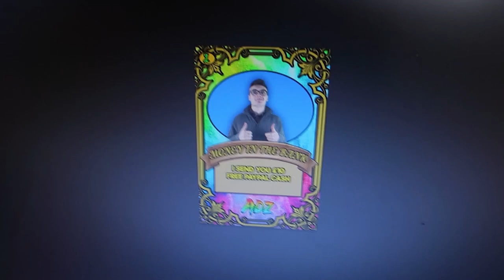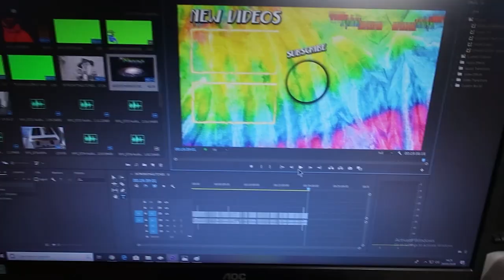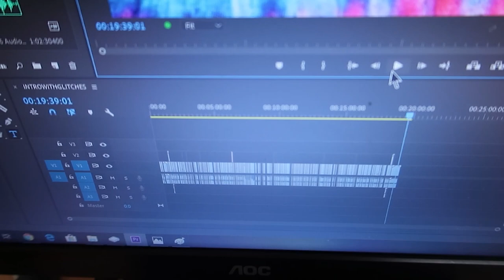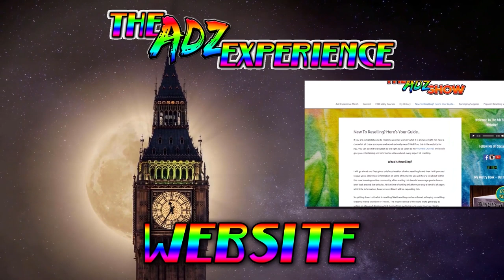A RANDOM JOBS DAY (VLOG #3)